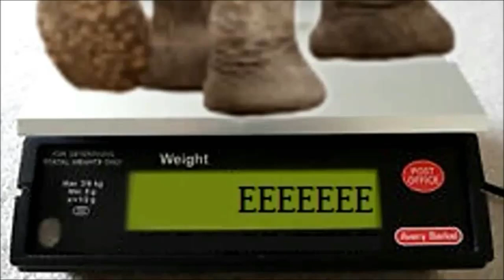Operation Fat Ass: Update 570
About the same. Intro by Gazza Video # 4,453